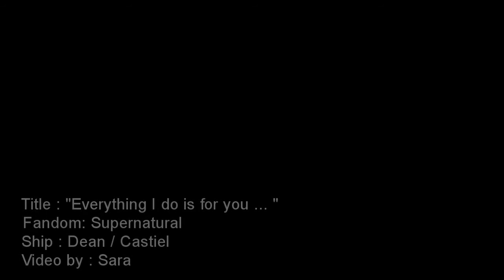Dean/Castiel | "Everything I do is for you..."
Yes .. I have finally made a supernatural video after 3 years :) and I couldnt be more disappointed with it ... Not one of my favourites at all .. but I am still hoping that some of you enjoy it ...

I was very excited about this at the beggining even though i thought putting SPN and Adele would be weird I thought the words were just so relevant I had to give it a try :)  btw this can be Cannon or Slash but I made it with slash in mind sooo ... haha

( On a side not .. I am making a christmas list and have no idea what to ask for .. [which is good I guess] Soo if you have anything that you think is really great and I would want one please put it in the comments ... This is greatly appreciated :D)